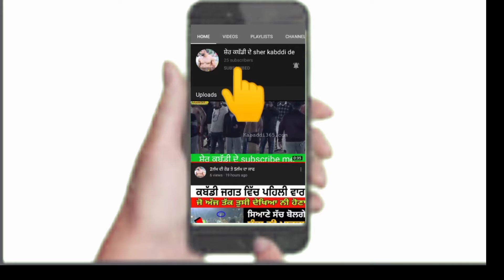Sirra krati Jeede wale ne Butta jeeda 5 raid